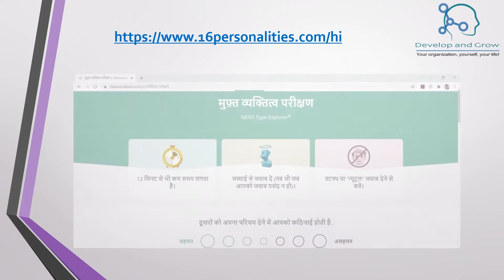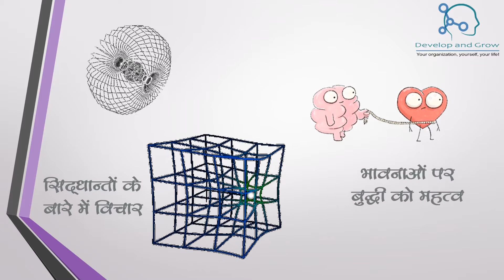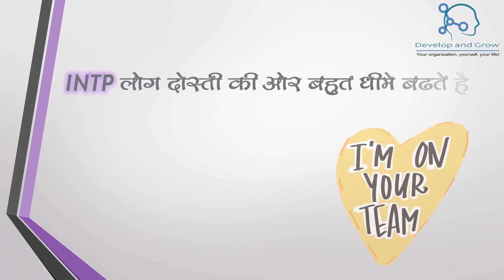Tips to know and manage an INTP | 16 Personality Types | MBTI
What are the 4 types of personality?
What are the 8 personality types?
What are the big 5 personality types?
What are the 4 MBTI personality types?
What personality type is best for MBTI?
What are the 16 MBTI personalities?
What is the rarest MBTI type?
What MBTI type is BTS?
16 एमबीटीआई व्यक्तित्व क्या हैं?
Which MBTI is loved the most?
What is the richest MBTI type?
What are the 2 rarest MBTI?
What is the rarest female MBTI?
Which MBTI is least popular?
What is Jungkook's MBTI?
Can your MBTI type change?
Which MBTI is quietest?
Which MBTI is more successful?
Which MBTI is most childlike?
Which MBTI is luckiest?
Which MBTI loves money?
Which MBTI is most competitive?
Which MBTI type has the hardest life?
Which MBTI is the most mysterious?
Which MBTI type is the cleanest?
Which MBTI is least awkward?
Which MBTI is careless?
Why is MBTI so famous in Korea?
Are you born with your MBTI type?
Is MBTI type permanent?
Which MBTI likes change?
What personality type is Blackpink?
Which MBTI is the most hardworking?
Which MBTI is the hardest working?
Which MBTI rarely gets angry?
Which MBTI is best earning?
Which MBTI doesn t care the most?
Which MBTI are risk takers?
What MBTI type is rose blackpink?
Which country made MBTI?
Why do people love MBTI?
Can I have 2 personality types?
Which MBTI lives longer?
Is MBTI true or false?
Which MBTI is the most unpredictable?
Which MBTI is most charismatic?
Which MBTI is the most independent?
Which MBTI ranked smartest?
Which MBTI is the most bossy?
Which MBTI is the best boss?
Which are the 16 personalities?
What is the 16 rarest personality type?
Is INTP rare?
Which 16 personality type is the most successful?
What are the 4 groups of 16 personalities?
Which is the nicest personality type?
What's the most attractive personality type?
What is the most common personality type?
What is an A type personality female?
What is the 3 rarest personality type?
What is the rarest female personality type?
What are the top 5 rarest personality types?
What personality type do girls like?
What is Delta female?
What is the riskiest personality type?
Why INFJ is so rare?
What is the flirty personality type?
Which type of boy girl like most?
What is the most attractive female type?
What is the most intelligent MBTI?
Which MBTI is the smartest by IQ?
What is the most turbulent personality type?
Which MBTI is cleanest?
Which MBTI is not smart?

इस चैनल पर पिछले एक वीडियो में, मैंने आपको 16 व्यक्तित्व के प्रकार बताये थे। यह 16 पर्सनालिटी series का चौथा वीडियो है, जिसमें हम INTP व्यक्तित्व या पर्सनालिटी की preference या वरीयता के बारे में जानेंगे।

अपने व्यक्तित्व प्रकार को जानने के लिए, आप पर जा सकते हैं।

याद रखें, ये preference या वरीयता के प्रकार हैं और ये स्थिति के आधार पर बदल भी सकते हैं। हालॉंकि, स्वतंत्र इच्छा के साथ, एक INTP इसी तरीके से व्यवहार करेगा।

INTP सैद्धांतिक और अमूर्त अवधारणाओं या abstract concepts का आनंद लेते हैं। यह लोग अक्सर विज्ञान से सम्बंधित career में अच्छा काम करते हैं। एक INTP के साथ दोस्ती करने के लिए साझा हित सबसे अच्छे रास्तों में से एक है। ये सब चीज़ों पर बुद्धि को ज़्यादा महत्व देते हैं और दोस्ती बनाने के लिए बहुत धीमी गति से आगे बढ़ाते हैं।

In an earlier video I had shared about 16 personality types. This is the fourth video of the 16 personality series, in which we know about the INTP personality preference type.

Remember, these are preference type and these can change, depending upon the situation. Though, with free will, an INTP will behave in the this manner.

INTPs enjoy thinking about abstract concepts. They are usually found to be successful in science related careers. If you want to befriend an INTP preference type person, then shared interests is one of the best ways to do so. Among all things, they lay most emphasis on wisdom and tread very slowly when making friends.